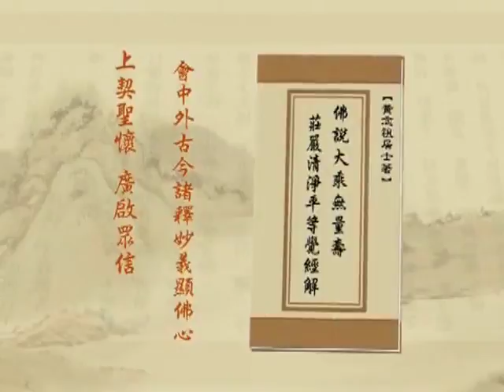(126)淨土大經解演義-淨空老法師(閩南語配音)